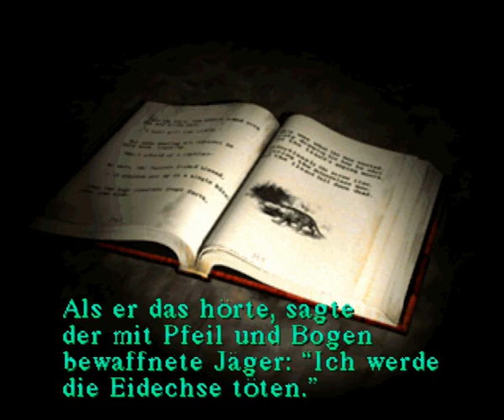Silent Hill - Der rosane Gummiball - 09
Nun schlägt seine Stunde!